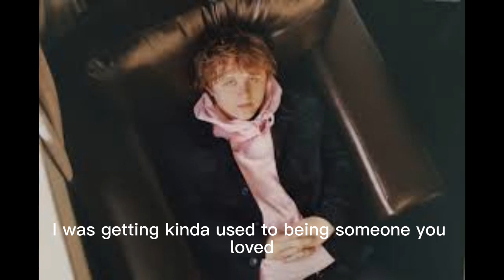Lewis Capaldi Someone You Loved Lyrics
Lyrics
Into nightfall
Into nightfall
Into nightfall
Into nightfall
Source: LyricFind
Songwriters: Benjamin Kohn / Lewis Capaldi / Peter Kelleher / Samuel Roman / Tom Barnes